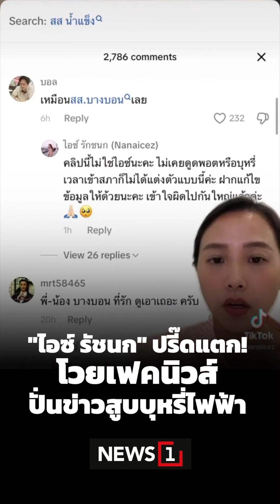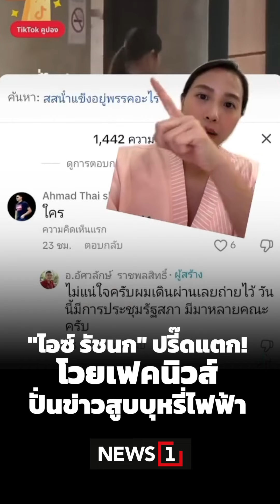"ไอซ์ รัชนก" ปรี๊ดแตก! โวยเฟคนิวส์ ปั่นข่าวสูบบุหรี่ไฟฟ้า 20/09/67 ไอซ์ รัชนก#บุหรี่ไฟฟ้า